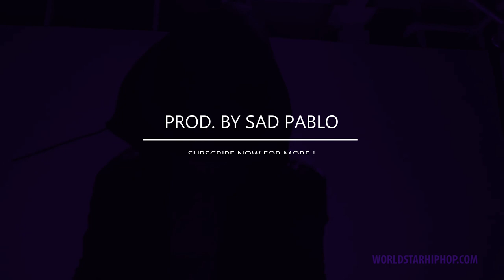[FREE] DENZEL CURRY x RONNY J TYPE BEAT - $NAKES | HARD TRAP BEAT 2018 | Prod. Sad Pablo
All the beats on the channel are free for Non Profit uses. You have to buy the rights in order to sell copies or to perform.

🔥 Free Denzel Curry x Ronny J Hard Type Instrumental 2018 | Bass Trap Beat 2018 | prod. Sad Pablo